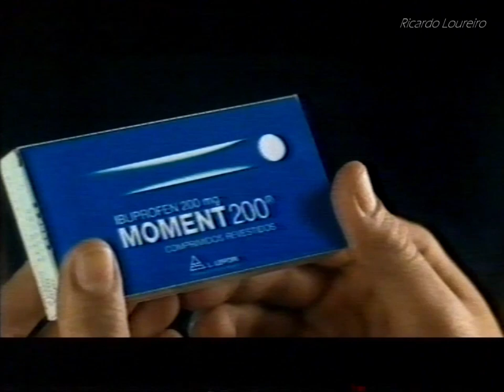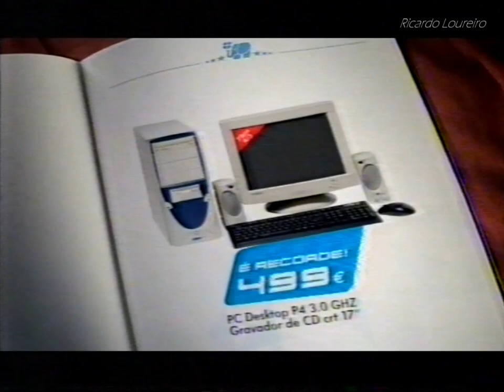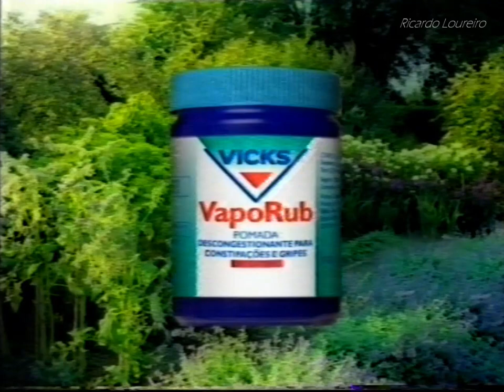SIC PUB - Outubro 2004 (1)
Intervalo SIC após o Programa Flagrante Delírio
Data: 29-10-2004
SIC Betamax